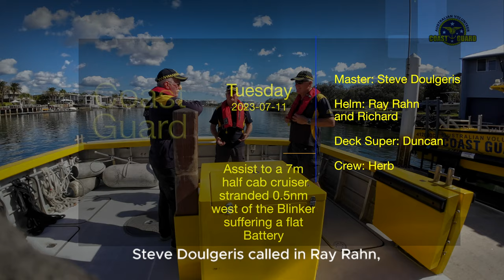2023 07 11. Tuesday. Race against time! Stranded boat suffers power failure near the Blinker buoy